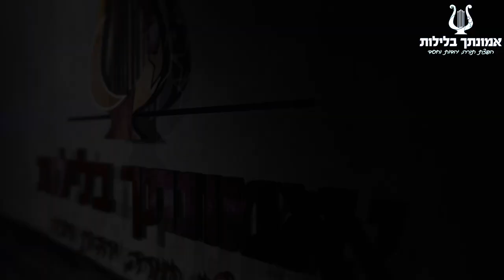הרב רונן שאולוב - שבת - מקור הברכה | סגולת ושכר המענג והמכבד והשמח בשבת